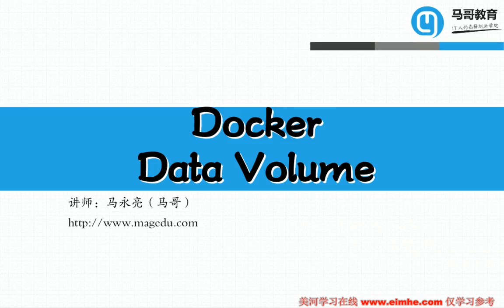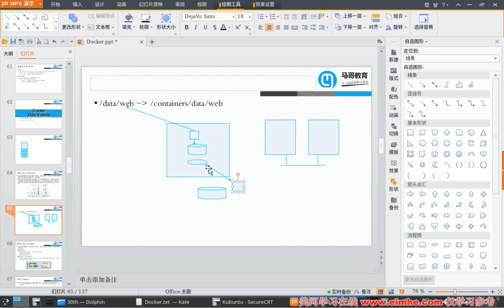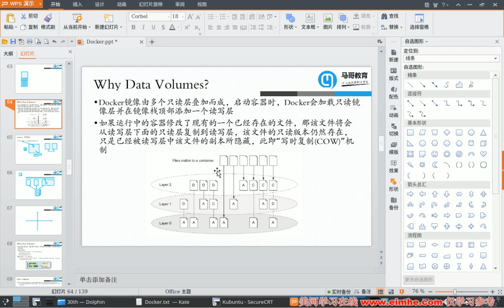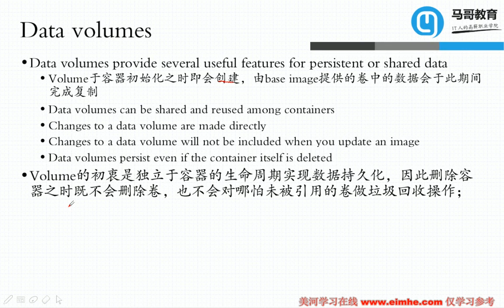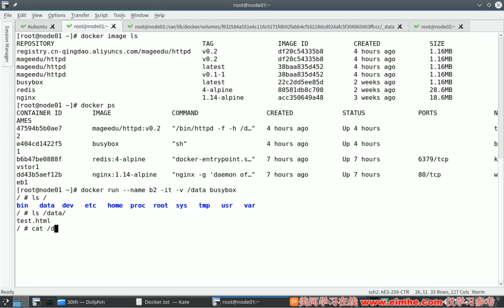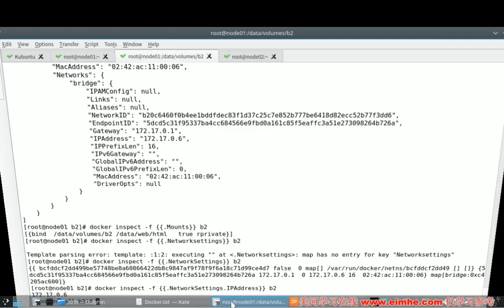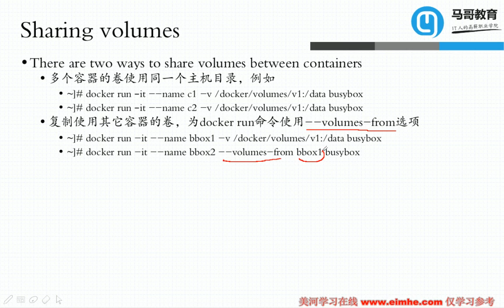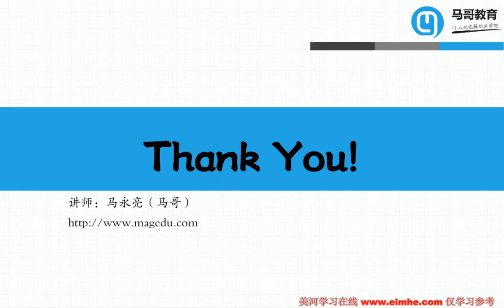Docker存储卷有点迷惑？深入理解docker存储卷